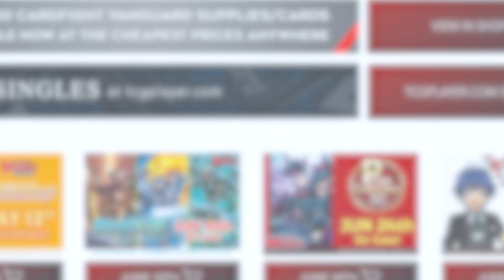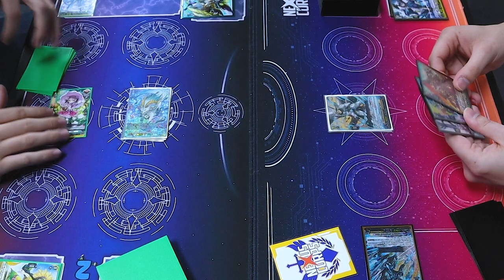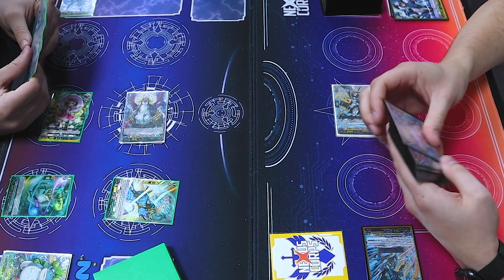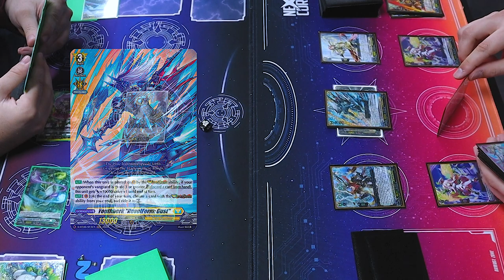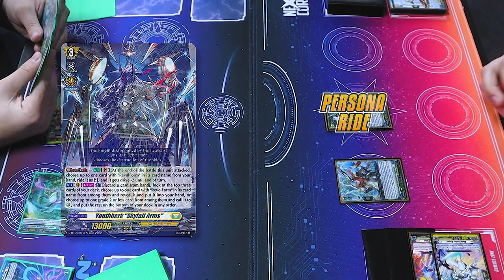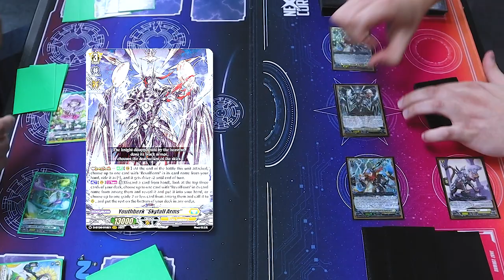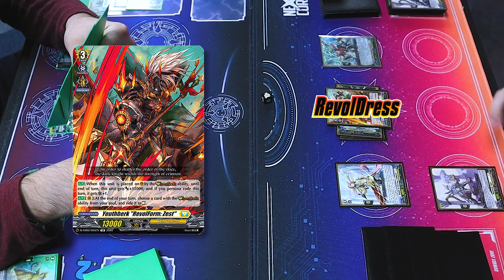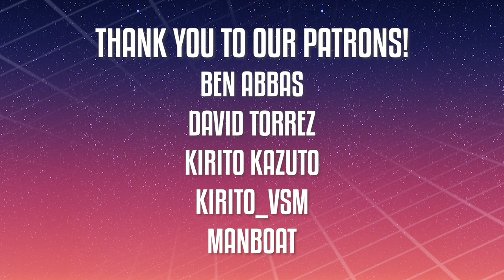Magnolia Elder Vs. Youthberk (RevolDress)! | D-BT06 Standard | Cardfight!! Vanguard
Are the Grade 4 decks strong enough to keep up with the new D-BT06 meta?! Here's Atlas using Magnolia Vs. Richard using Youthberk. Enjoy!